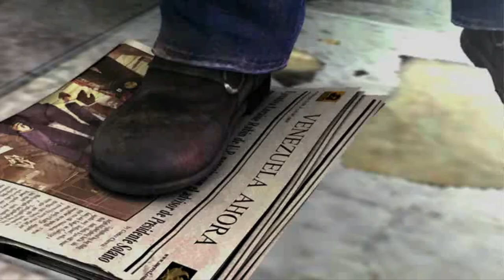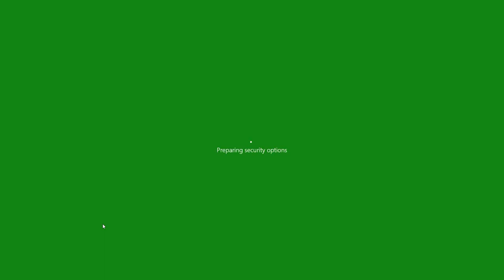Was The Saboteur As Good As I Remember?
Video games set in World War 2 are plentiful for the First Person Shooter genre and yet, Pandemic Studio's made the era new and refreshing. The Saboteur is a game I remember playing at release but I don't have any specific memories towards the game other than the basics. So, that brings us to now. I've replayed the game, with a now adult brain and the question is, how does The Saboteur hold up almost 11 years later? Let's find out!

Time Codes:
Intro - 00:00
Development - 02:31
Story - 07:32
Gameplay - 13:40
Conclusion - 22:56